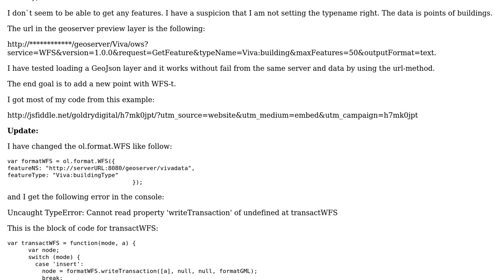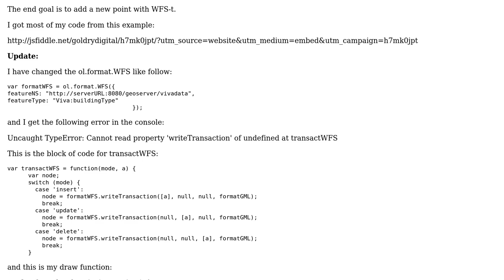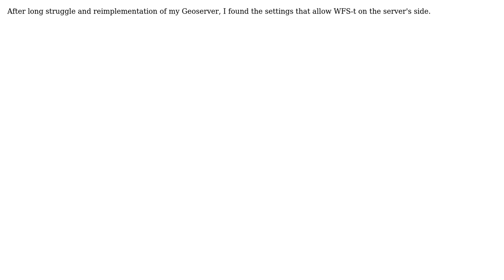GIS: Adding a WFS with ajax from Geoserver using Openlayers3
With thanks & praise to God, and with thanks to the many people who have made this project possible! You are responsible for your own actions.